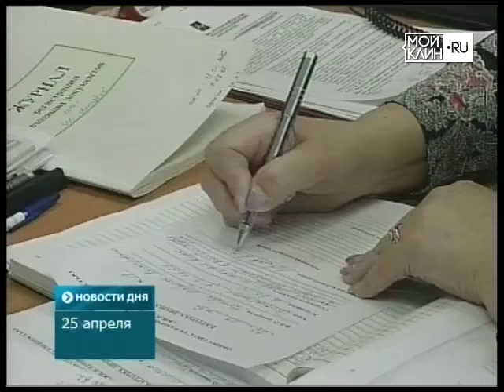ТНТ-Поиск: Жилищные проблемы на ул. Бородинский проезд д.21